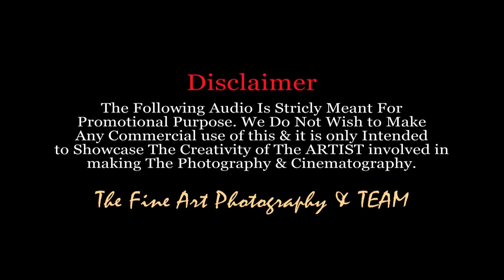Aadiwasi Culture - Prewedding Shoot - Roopal Bhavin Patel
This is my prewedding shoot of year 2020. We make it with tribal or we can say aadiwasi culture based shoot. aadiwasi culture is most popular in all over the world. We just try to do our best. Its the first time we shoot and specially based on our culture as the name dhodiya or dhodia aadiwasi culture. The background song and the scene also been taken aadiwasi culture. We proud to our sanskriti.
You must see my shooting partners chanel as name The Fine Art Photography.